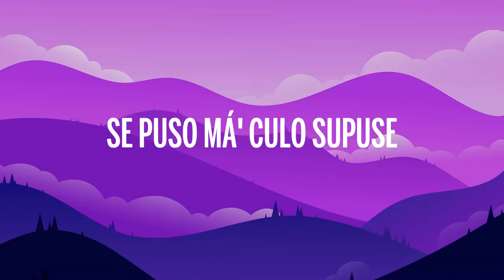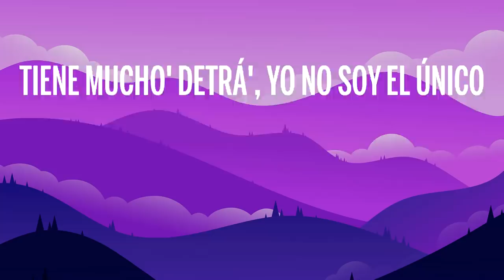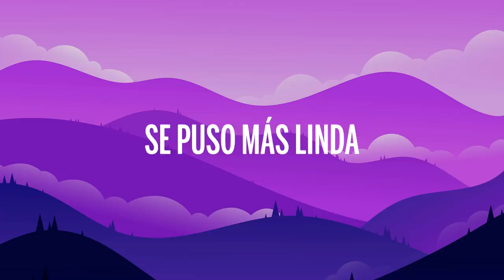Dalex - +Linda (Letra/Lyrics)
🎤 Letra: Dalex -  +Linda

[Letra de "+Linda"]

[Pre-Coro]
Hoy cambió de pensamiento (Uh-yeh)
Subió un estado que se iba a vivir la vida
Sin mezclar los sentimientos (Yeih)
Y el novio que tenía le escribió diciéndole: "Lo siento" (Oh-oh-oh)
Pero que ya no hay tiempo (No, oh)
Ahora está puesta pa' ella (Pa' ella)
Y aunque siempre ha sido bella

[Coro]
Se puso más linda (Yeh)
Más chula, más linda, ey (Ey)
Ahora está puesta pa' ella (Uh-yeh)
Más chula, más linda
No hay ninguna como ella (Uh-yeh)

[Verso]
Se puso má' culo supuse
La primera en la lista la puse
Ella brilla sin prenda' y sin luce'
La má' dura de to'a y se luce
Tenía el Instagram privado, ahora público
Fanático de la' foto' que publicó
Tiene mucho' detrá', yo no soy el único
Porque siempre ha estado dura esa nena (Nena)
Y hoy (Hoy)